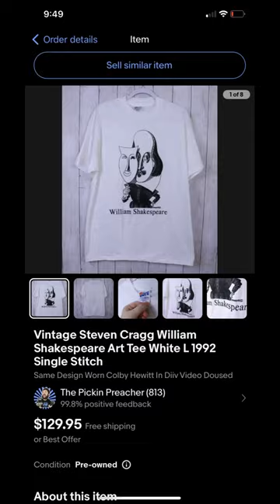I can’t believe this vintage tee shirt was worth so much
I mostly sell video games but I gotta say sometimes I like to pick up sweet vintage single stitch tee shirts. This one in particular was really cool because the band DIIV fashions it on a recent video of theirs called Doused.